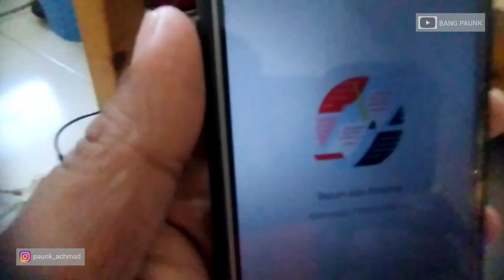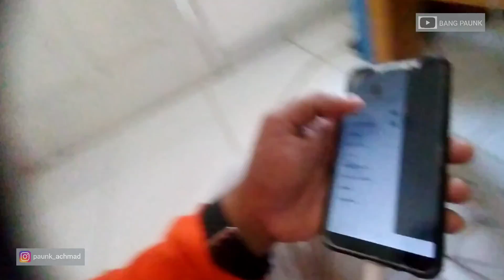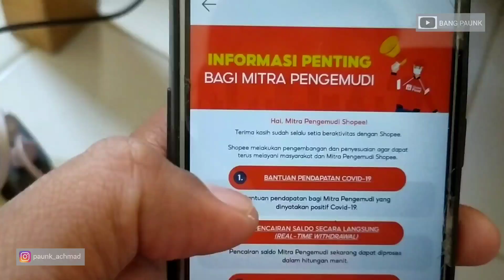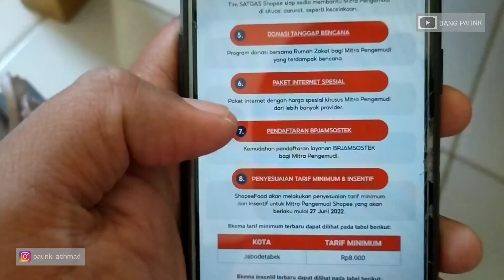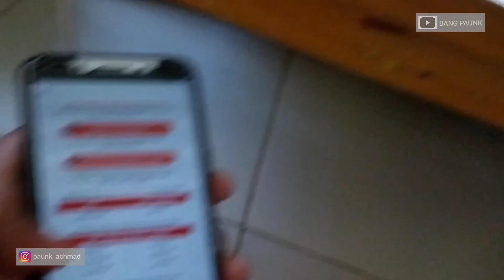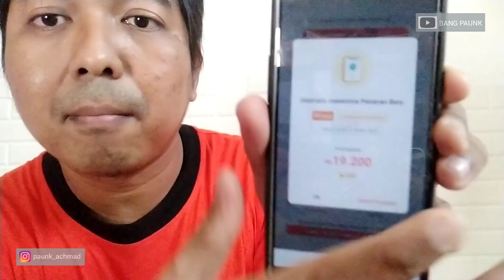TARIF MINIMUM & INSENTIF SHOPEE FOOD TURUN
berikut tanggapan gw soal tarif & insentif yg turun